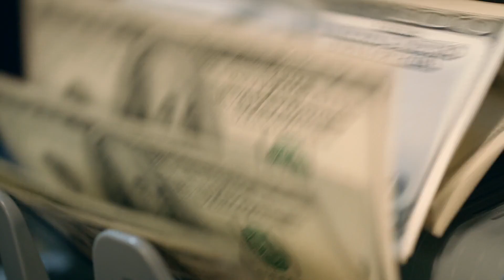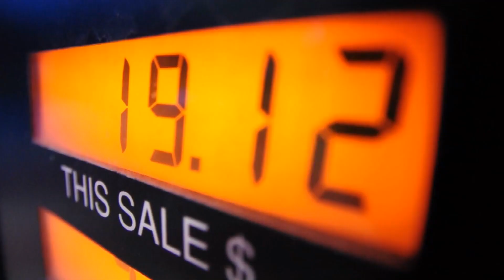le prix de l'essence (parodie d'Orelsan)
J'aime bien cette chanson, mais fallait que je la reparodie.